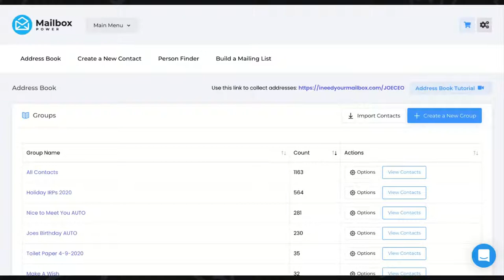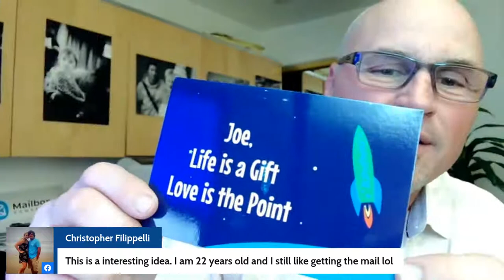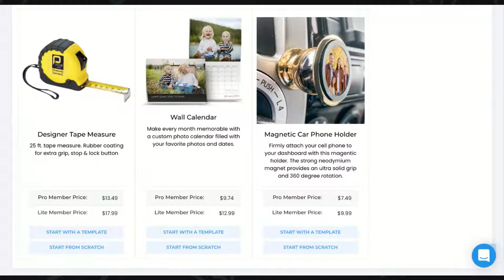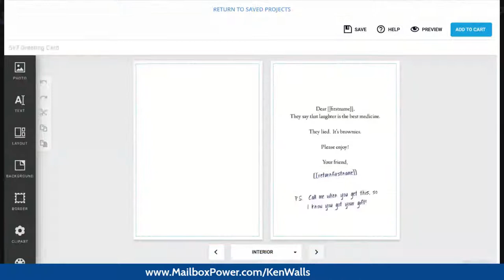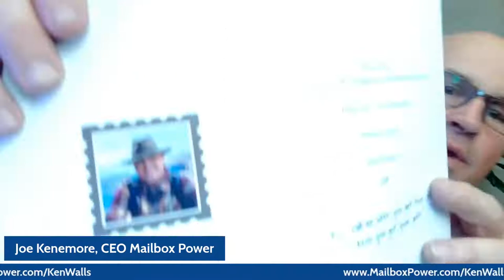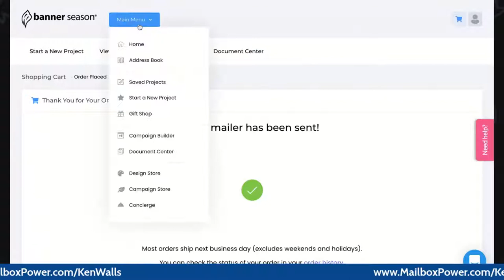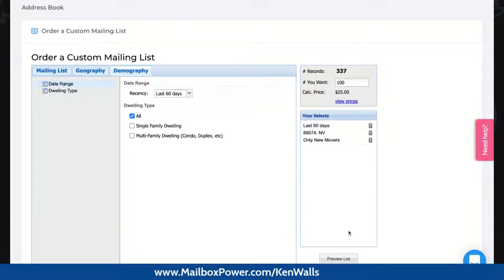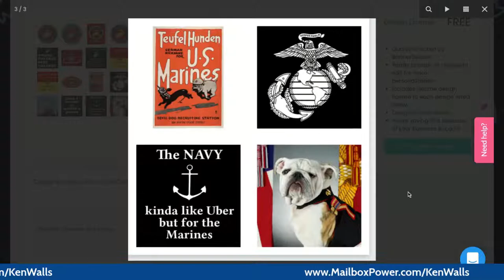Why the MAILBOX should be part of your Marketing Strategy in 2021!